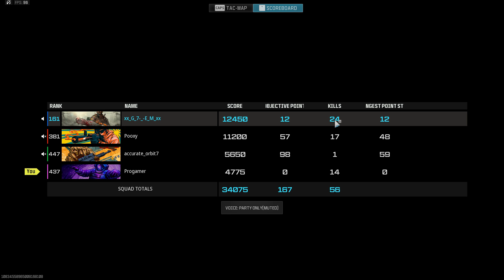WARZONE 3 VEL 46 AND FR AVANCER *INSANE MOVEMENT AND RECOIL CONTROL*